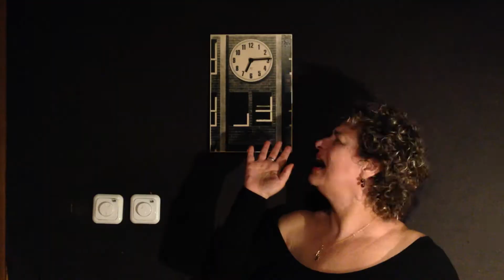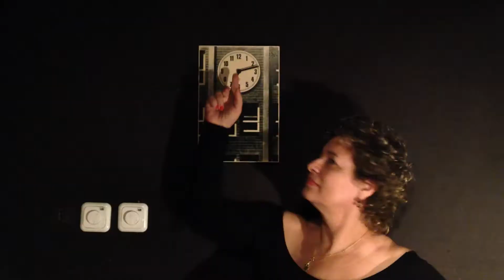Izzboona video clip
Izzboona  "Cosmogenesis"

Written and performed by Kaya
Talking drum played by Motti Schwartz

Directed by: Haya Samir
Photography & editing by: Ofer Yair
Musical producer: Haya Samir